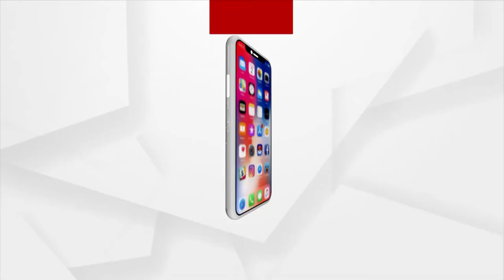ବାଲୁକା ଆନିମେସନରେ ପ୍ରଭୁ ଜଗନ୍ନାଥ, ଦେବୀ ସୁଭଦ୍ରା ଏବଂ ବଡଭାଇ ବଳଭଦ୍ର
ବାଲୁକା ଆନିମେସନରେ ପ୍ରଭୁ ଜଗନ୍ନାଥ, ଦେବୀ ସୁଭଦ୍ରା ଏବଂ ବଡଭାଇ ବଳଭଦ୍ରଙ୍କୁ ସୁନାବେଶରେ ନିର୍ମାଣ କଲେ ଆନ୍ତର୍ଜାତିକ ବାଲୁକା ଶିଳ୍ପୀ ମାନସ କୁମାର ସାହୁ |